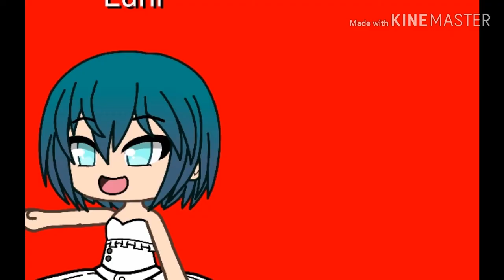Gacha life Make us your brides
Gacha life